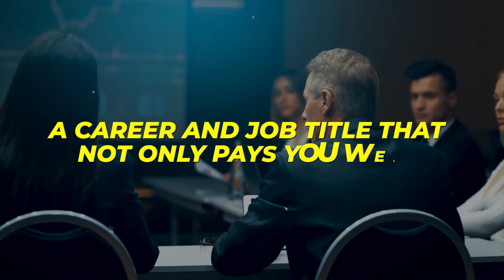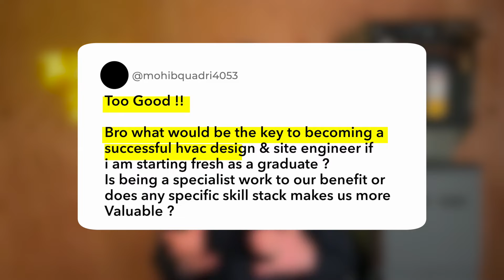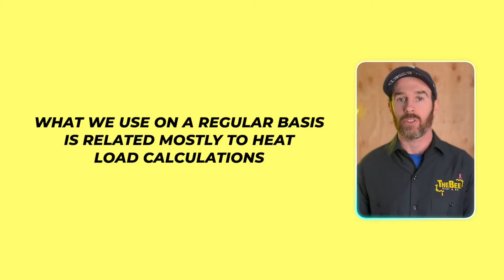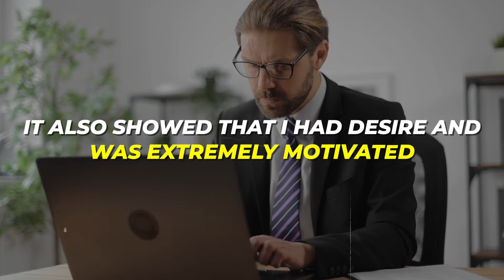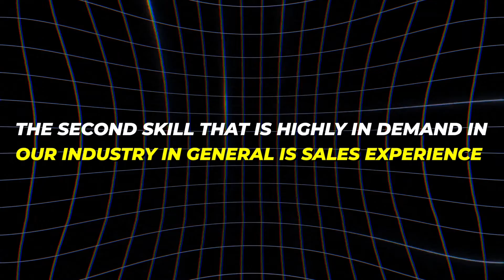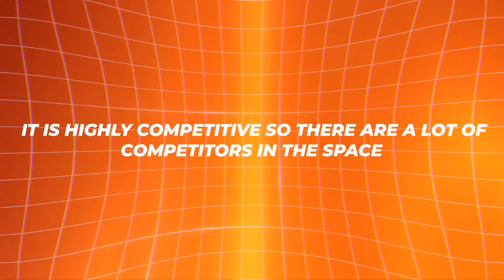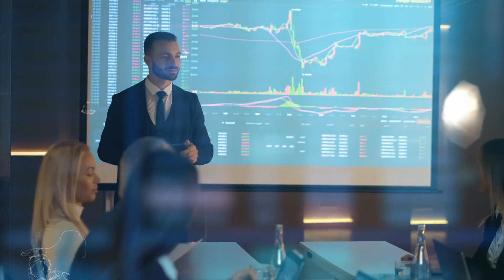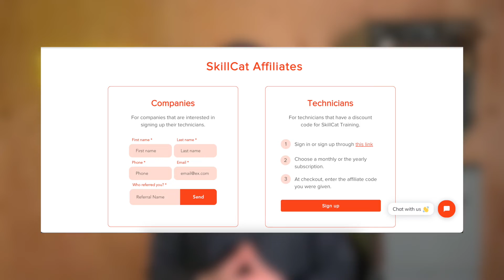“How to start a career in HVAC” 🤔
If you're looking to start a career in the HVAC trade, and wondering where to start, in this video we talk about a few of the aspects to consider when picking your ideal job. This is actually in response to a question from one of our subscribers regarding the best way to get started with a career in HVAC system design, and prompted us to make a video about some of the things to consider as well as the what you can expect from different jobs in HVAC.

Currently Serving:
Denver Metro, CO
Phoenix, AZ